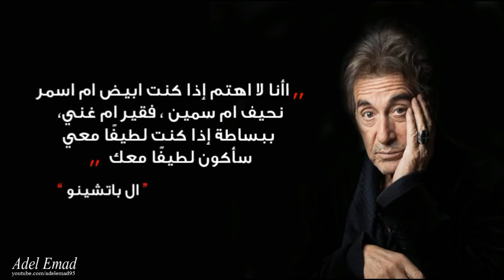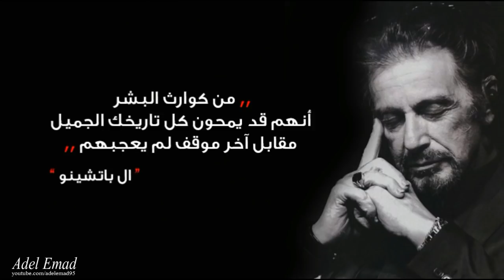حكم و مقولات رائعه للحياة من الاسطورة ال باتشينو ♡ الأب الروحى لفن التمثيل (من أروع ما قيل ..)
al pacino